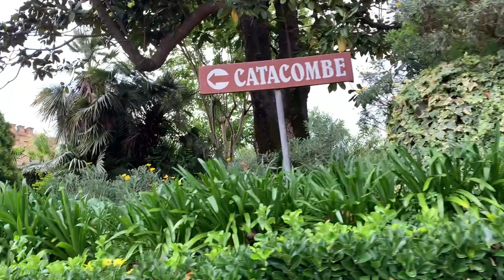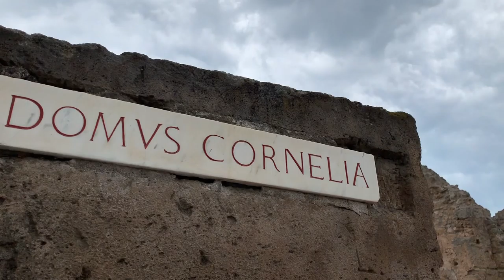ITALY// 2019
Vlog of an incredible trip to Rome, the Bay of Naples, and Florence featuring lots of walking and wild stuff.
A very special thanks to Claudia, Ms.Greer, Mr. Diamond, and Mr. Adams for the greatest adventure of my life!